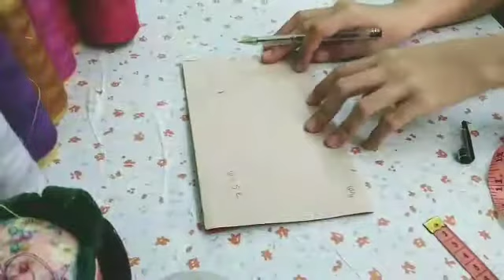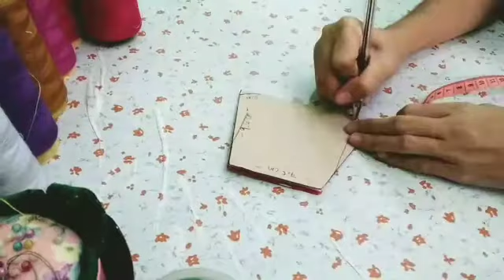🦝 How to sew a Face Mask |Washable | Mavs DIY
Hi guys 🤗
Today I made a washable face mask.
Please like if you enjoyed this video.